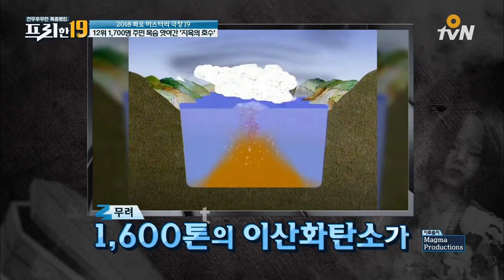하룻밤 사이에 1500명의 생명이 죽은 날│프리한19